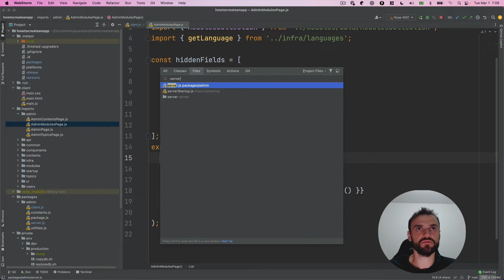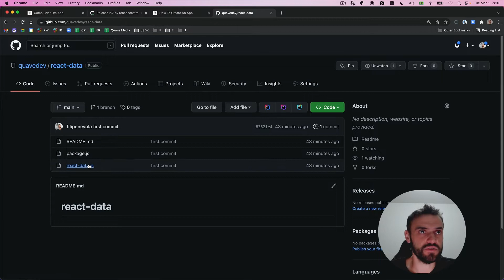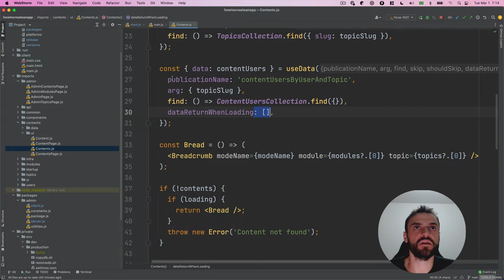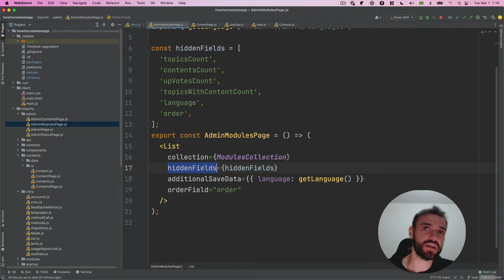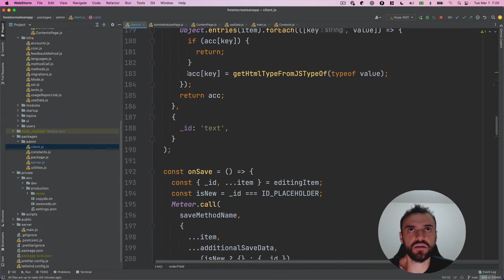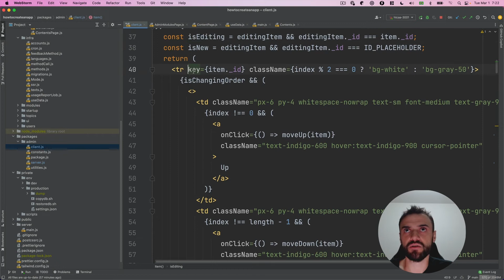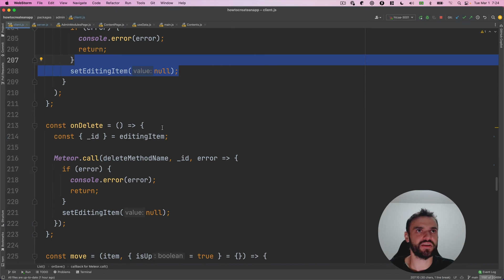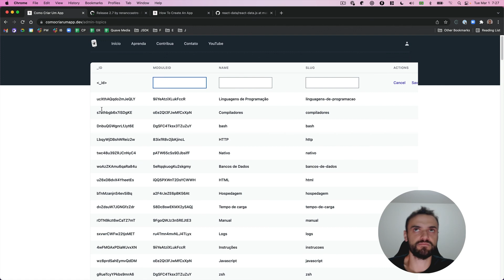Criando um Admin para Meteor - Cliente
Nesse vídeo estaremos mostrando a parte do client no admin do Meteor.

Já assistiu? Massa. Agora manda seu comentário aqui embaixo, isso é importante para caramba, vamos responder todo mundo. Ah, lembra do like ein.